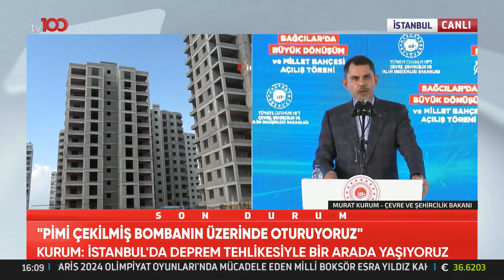Kurum: İstanbul'da Deprem Tehlikesiyle Bir Arada Yaşıyoruz | TV100 Haber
Çevre, Şehircilik ve İklim Değişikliği Bakanı Murat Kurum, Bağcılar’da Büyük Dönüşüm ve Millet Bahçesi Açılış Töreni'nde konuştu. Bakan Kurum, "Yarısı Bizden’de yeni başvuru dönemini başlatıyoruz. Artık Yarısı Bizden'de tarih kısıtlamasını kaldırıyoruz; 39 ilçemizde, vatandaşımızın süresiz başvuru yapmasının önünü açıyoruz" ifadelerini kullandı. "İSTANBUL'U BEKLEYEN BÜYÜK TEHLİKE" "PİMİ ÇEKİLMİŞ BOMBANIN ÜZERİNDE OTURUYORUZ"

TV100'ÜN YENİ FREKANSI:

HD
Paket adı:
TÜRKSAT MPEG-4 PAKET 36 BATI
Frekans: 11837
Sinyal oranı: 30000
FEC: 2/3
Polarizasyon: V - Dikey

HD
Paket adı:
TÜRKSAT MPEG-4 PAKET 31 DOĞU
Frekans: 12083
Sinyal oranı: 13750
FEC: 2/3
Polarizasyon: H - Yatay